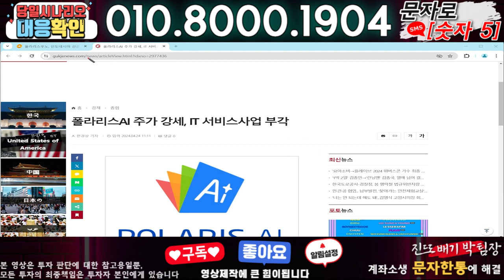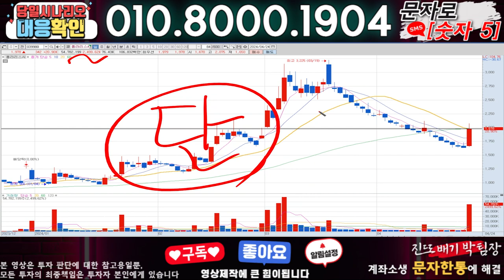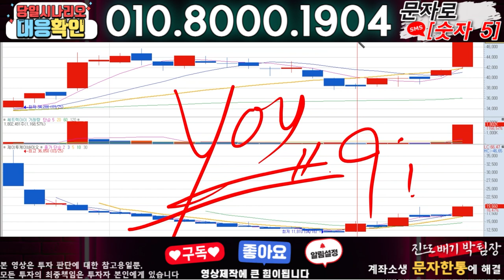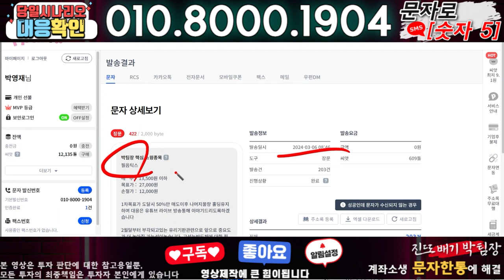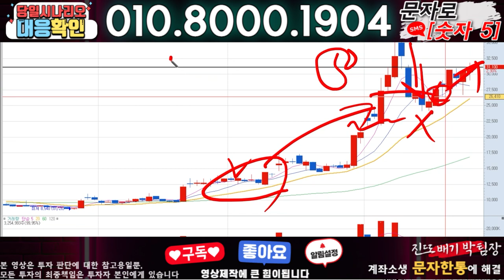폴라리스AI ) 3분전 기습속보-공식입장발표!! 무슨일인가?